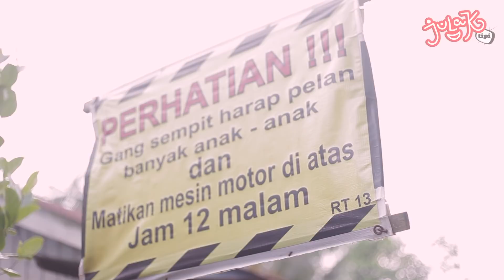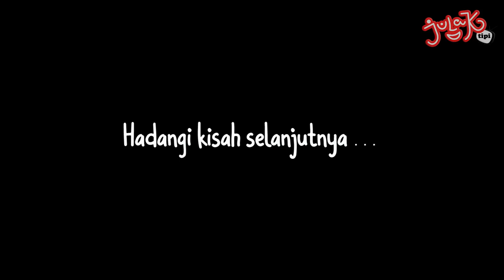MENJAJAK DUIT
Minat Untuk Bersponsor, Endorse dll :

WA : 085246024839